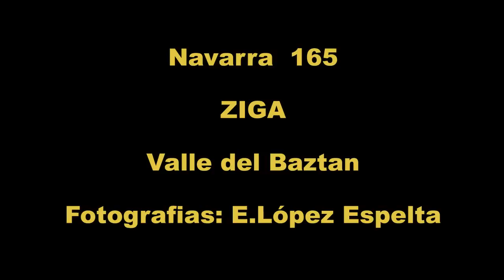Navarra 165 ZIGA valle Baztan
Altitud: 364 metros.

Población en 2005: 199 habitantes.

A Ziga llegamos por la NA-2540 que se coge por Irurita o a la salida del túnel de Almandoz, mediante un desvío que se abre a la derecha. Tiene un barrio, Zigaurre.

Destacamos de Ziga:

Dos casas que presentan unos elementos muy curiosos:
•Casa Indartea (Barrio Zigaurre). Presenta un escudo muy original. Caro Baroja relaciona la forma externa de los blasones con la actividad financiera de los navarros en el siglo XVIII, tan admiradores del libre comercio del pueblo flamenco. Fija la fecha de este escudo a principios del siglo XVIII.
•Casa Iturrigaraia. Su sencillo escudo presenta pequeños retales de tela negra clavados alrededor de él, siendo muestra de cómo antes se cubría el escudo con un paño cuando había fallecido un familiar de la casa.

Entre el propio Lugar de Ziga y su barrio Zigaurre se encuentra el Mirador de Baztan, desde el que obtendremos unas preciosas vistas de la zona norte del valle.

La iglesia parroquial está dedicada a San Lorenzo. Fue construida entre 1593 y 1603. Su grandiosa fachada supone ya una imposición de las formas herrerianas, siendo el mejor ejemplo de estilo herreriano en Navarra.

Las fiestas patronales se celebran en honor a su patrón, San Lorenzo, el 10 de agosto.